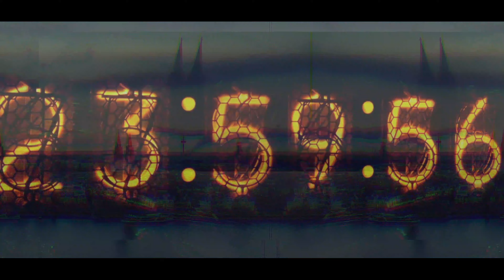Gamescom Highlights | neue Games | Cosplay und mehr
DAS NUTZE ICH ZUM FILMEN

DAS BENUTZE ICH IN UND AN MEINEM AUTO

FM Transmitter für Bluetooth Streaming

Wireless Chargrer Handyhalterung

Werkzeuge für Kunststoff Abdeckungen

Pumpe (Kompressor) für unterwegs

Kofferraum Organizer

Auto Wascheimer

Trockentuch für's Auto

Snow Foam

Wenn ihr auf diese Links drückt und es kommt infolge dessen zu einem Kauf, erhalte ich eine kleine Provision auf den getätigten Einkauf. Es kommen KEINE MEHRKOSTEN auf euch zu! Es handelt sich IMMER um Produkte die ich selbst privat nutze und bevorzuge. Das heisst natürlich nicht, dass diese Produkte das beste vom besten sind sondern das ich mit diesen die beste
Erfahrungen gemacht habe. Ich kann natürlich nicht alles schonmal getestet haben. Aber aktuell sind diese Produkte die besten FÜR MICH PERSÖNLICH! Mit jedem Kauf über diese Links (auch wenn ihr letztlich etwas anderes kauft) unterstützt ihr meinen Kanal ganz ohne zusätzlichen Aufwand.